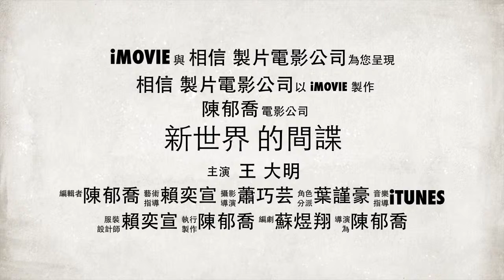新世界 的間諜602-1